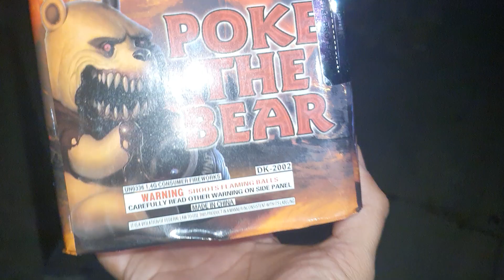POKE THE BEAR SHOTS 20 🐻